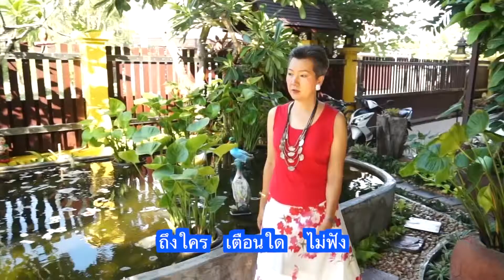620605 ประกวดมิวสิกวิดีโอทีม ที่ 6 เพลงคนโลกใหม่ โดย ทีมเล็กๆ